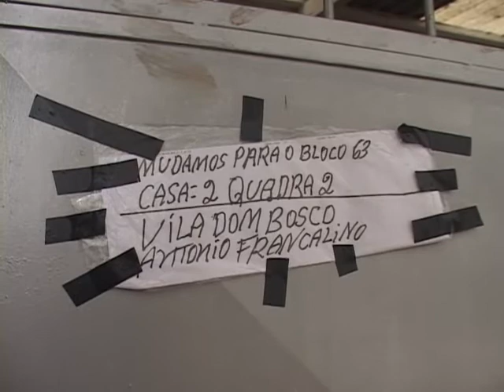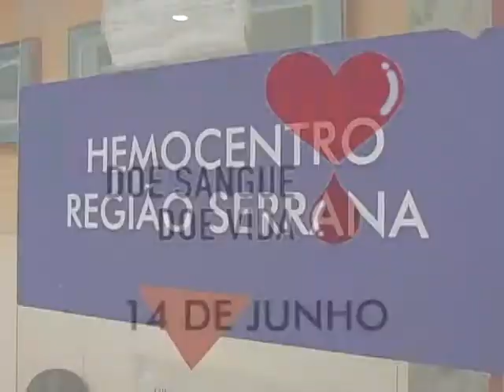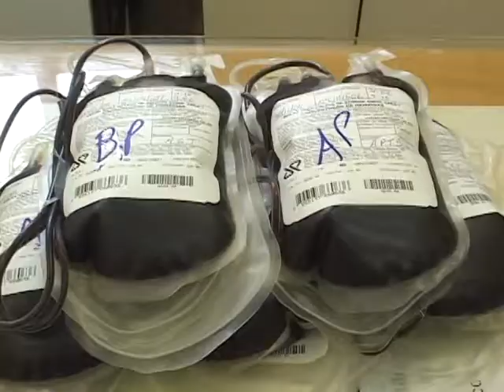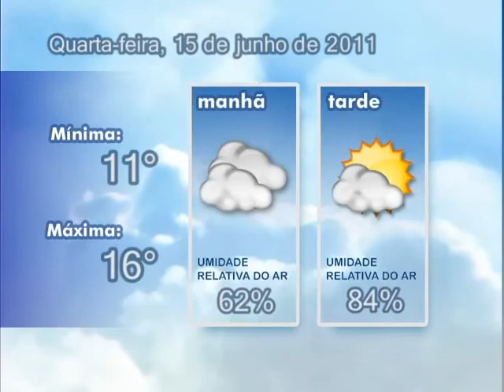ZOOM TV JORNAL 14 06 11